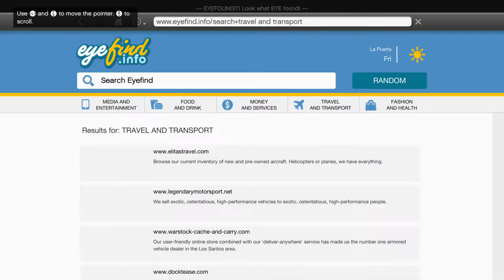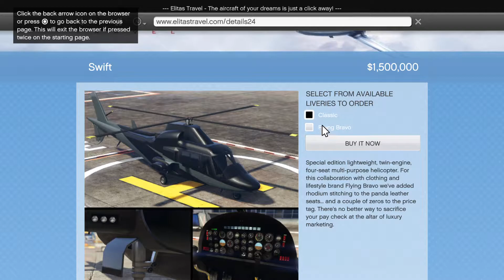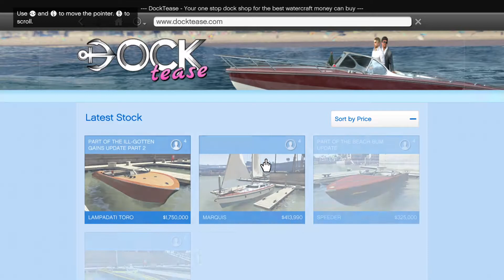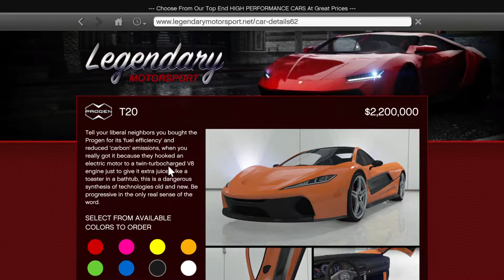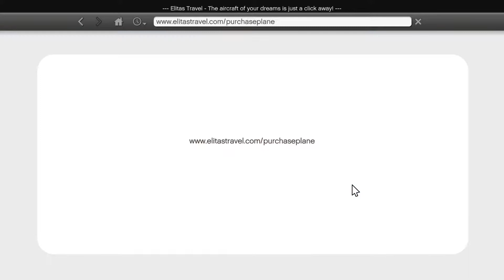GTA 5 Expanded and Enhanced PS5 gameplay #2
RECORDED FROM ACTUAL PS5 HARDWARE FROM GTA 5 EXPANDED AND ENHANCED UPDATE!!!
sorry for barely uploading guys i will be publishing more videos soon STAY TOONED!